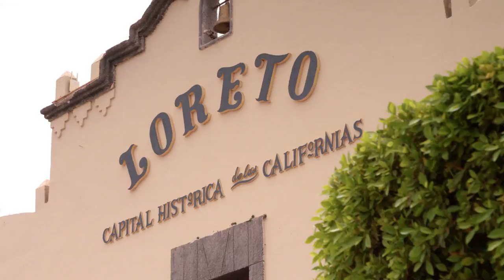Pati's Mexican Table - Loreto: Baja's Hidden Gem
One of Baja’s most well kept secrets, Loreto, has Pati Jinich on a mission to explore this town bite-by-bite on this episode. Home to the oldest Mision in Baja California, she visits Mision de Nuestra Senora de Loreto to learn about Loreto’s history. And she can’t leave town without trying a dish that you can only get fresh in Baja - almejas chocolatas. Pati also stumbles upon the unexpected - a true, traditional Italian pizza right in town - and she stops by SuperBurro, a favorite local joint with delicious food and a rich family history. Find out when this episode airs in your area & ways to watch